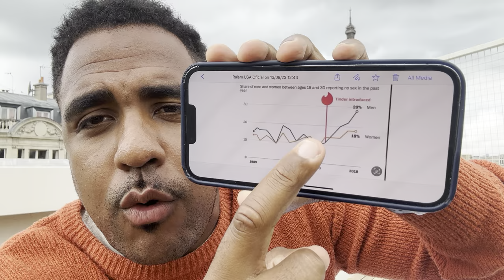A ÚNICA MANEIRA DE GANHAR MUITO DINHEIRO HOJE EM DIA